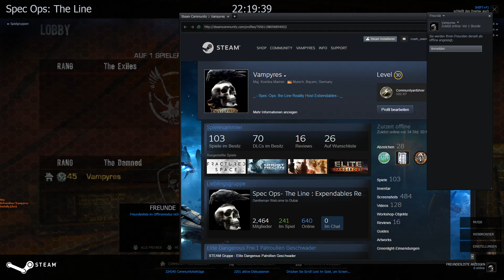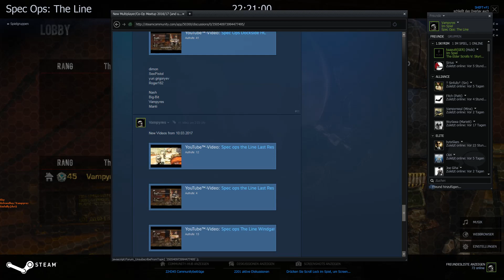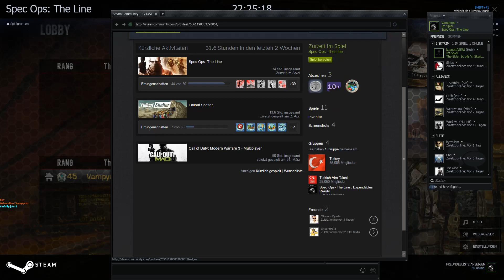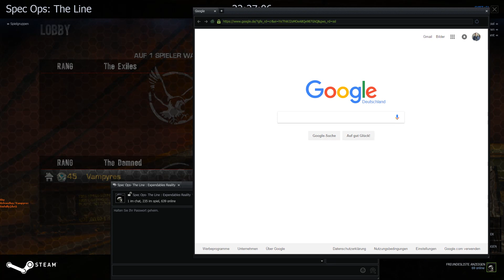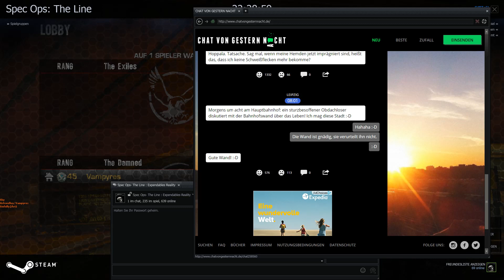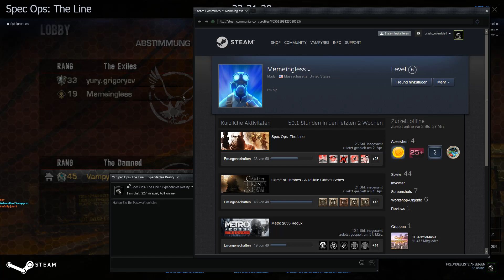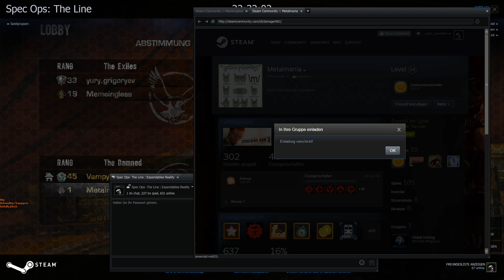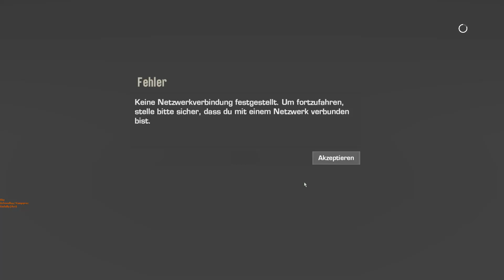Spec Ops the Line Last Resort behind the scenes and chill